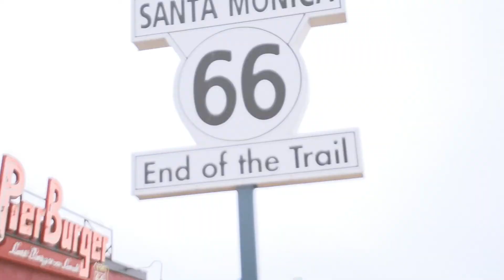Projeto WILD _ California _ Making Of EDITORIAL _ JOB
Video de Making of feito por nós da WILD CREATIVE STUDIO no dia da sessão de fotografia de moda, Editorial de moda para MARESIA,
no Pier de SANTA MÔNICA na California.

Vale apena conferir esse incrível trabalho feito nesse lugar espetacular.

SOMOS WILD

MARKOS MONTENEGRO
Diretor / Fotógrafo / Edição

CAMILLA REVUELTA
Marketing / Produção

ANDRE GURJÃO
Diretor de Arte / Redator

DANIELA ROLIM
Stylist / Produção de MODA